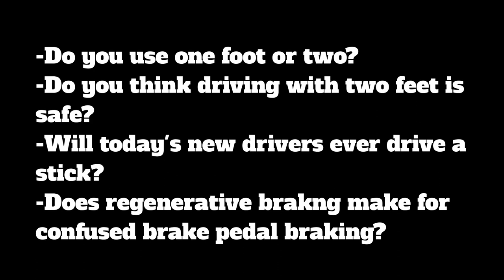Thought of the Day #1 Braking With Two Feet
Don reads the newspaper every day and stays up-to-date on a wide variety of topics. Today, an article about a taxi jumping the curb and hitting other cabbies made the news. Tragic to be sure. It appears to be a case of accidentally hitting the accelerator pedal. This got Don thinking about driving with two feet and the reports of Teslas crashing into walls, other cars, etc. In many of those cases, the driver said the car was at fault and just suddenly accelerated. Tesla reviewed the logs and reported that the driver indeed hit the accelerator and not the brake. Oops. What is causing this?

Don talks about the history of left foot braking mentioning stick shift cars requiring the use of the left foot for the clutch thus forcing the accelerator and the brake to be managed by the right foot.. He also mentions how regenerative braking, which basically causes one pedal/foot driving with the right foot just pressing or unpressing the accelerator pedal might confuse some Tesla drivers. It's a complicated subject with a long history. Watch the video and go to the links for more insight. Let us know what you think.